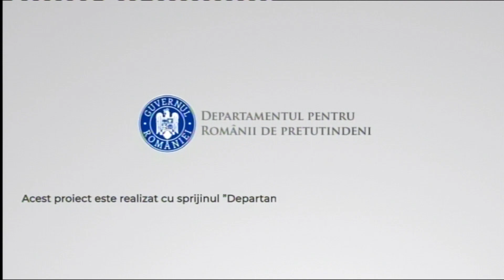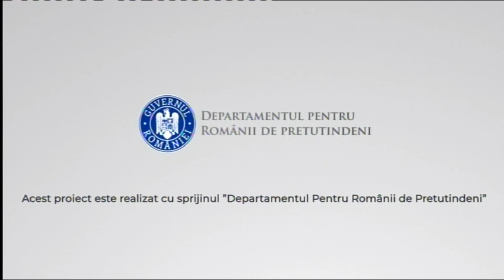Iuristii Comunitatii 29.09.2023 Cu Mirela Iacob & Cristina Vidu@ RomitTV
Iuristii Comunitatii   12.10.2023 Cu Mirela Iacob & Cristina Vidu ,acest proiect este realizat cu sprijinul "Departamentul Romanii de pretutindenii